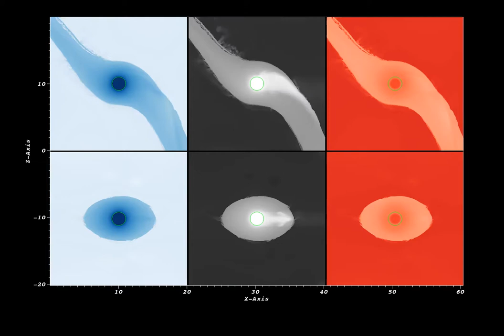Effect of Charge Exchange on HD 209458b: High Stellar Wind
Movie of the evolution of the planetary wind (density, neutral fraction, and temperature) of HD 209458b when subjected to a strong stellar wind.